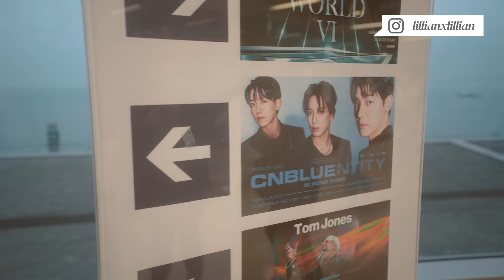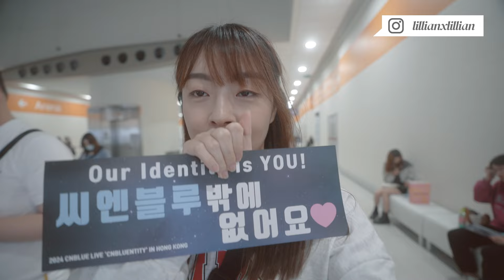CNBLUE 香港演唱會！粉絲伸手摸 鄭容和？場面混亂要偶像調停！7年後終於齊人到港 😭｜韓星．追星｜Lilliansssssss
其實不太理解粉絲點解會伸手出去摸，high five都理解，摸是什麼事？仲要完場後見到朋友受傷，真心對今場的BOICE有少少失望，韓場完全不是這樣的～但最重要是CNBLUE 三位7年後再來香港了！所以就⋯⋯集中好的回憶吧！

都希望大家去演唱會可以有客氣一點，謝謝🙏